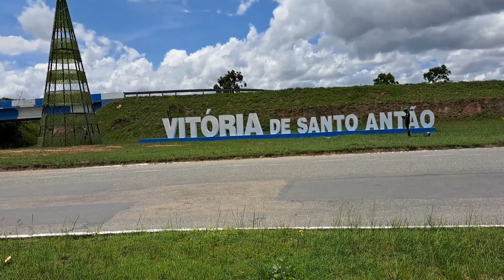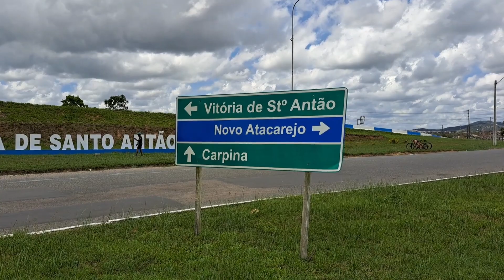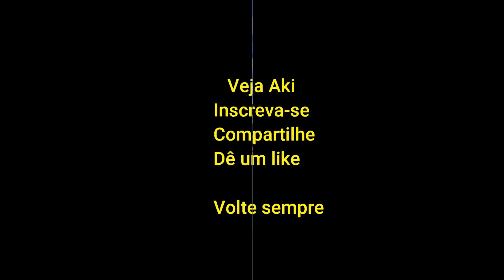Como é o acesso à Vitória de Santo Antão e o que tem em torno dele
Tudo quanto você precisa saber sobre chegar em Vitória de santo Antão está nesse vídeo, inclusive sendo mostrado a pé e de carro.
Saiba o que tem em torno do aceso, para onde vai as saídas próximas e como ir ao centro da cidade.
Assista er confira.